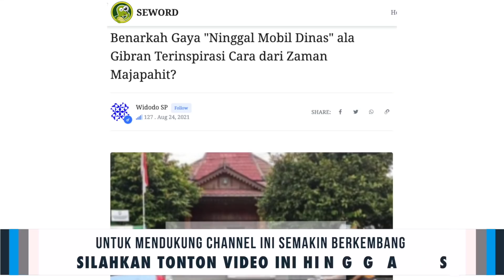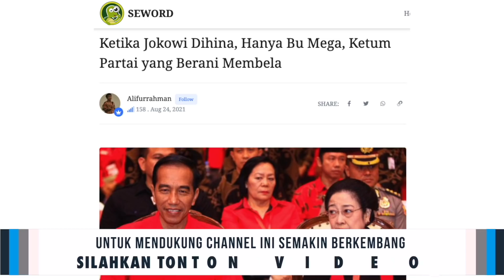SAYA SUKA GAYA UNIK GIBRAN ❗ " MOBIL DINAS SOLO-1 DITINGGAL DI TKP "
Benarkah Gaya "Ninggal Mobil Dinas" ala Gibran Terinspirasi Cara dari Zaman Majapahit?
Apa yang dilakukan Gibran Rakabuming Raka sejak menjadi Wali Kota Solo juga tiada duanya, setidaknya sampai detik ini terkait caranya memberi peringatan agar tak seorangpun berulah di daerah kekuasaannya, terlebih bagi mereka yang melanggar aturan dan melakukan praktik-praktik yang merugikan masyarakat ... yakni dengan meninggalkan mobil dinasnya di TKP alias tempat yang dinilainya sedang bermasalah atau sedang ramai dibicarakan oleh publik.

Asyiknya, ketika ditanya soal kebiasaan parkir mobil dinas itu, yang tentunya bikin penasaran, Gibran malah menjawab dengan teka-teki juga.

Gibran Meniru Gaya Zaman Majapahit?

Pertanyaan ini langsung terpikir di benak saya usai membaca opini pemerhati budaya Kota Solo, Tundjung W. Sutirto, saat ditanya soal gaya kepemimpinan Gibran yang unik dan belum pernah dilakukan Wali Kota manapun di Indonesia itu. Gaya yang disebut orisinil, tapi sekaligus aneh dan bikin orang bertakon-takon, meminjam istilah Pak Ndul.

Bagi Tundjung, Gibran dinilai sedang memakai manajemen ewuh pakewuh (tidak enak hati kalau sampai melanggar aturan), sambil menyebut contoh lain seperti pemasangan banyak patung polisi di persimpangan ruas jalan supaya masyarakat bisa tertib.

Penulis:
1. Widodo SP
2. Alifurrahman